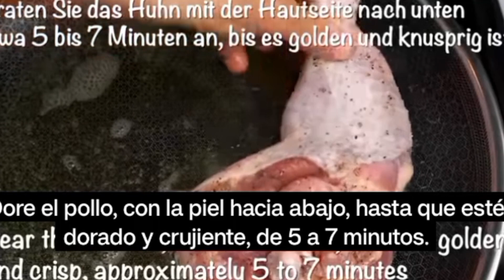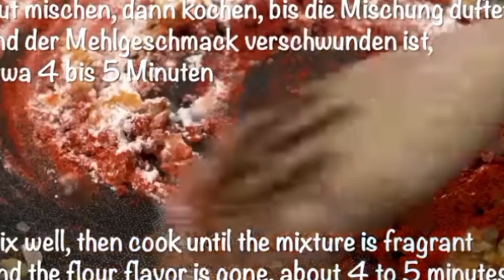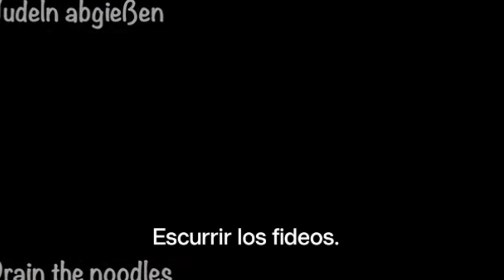¿PATAS O MUSLOS? LA MEJOR RECETA DE POLLO EN SALSA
MEJORES RECETAS FÁCILES, RÁPIDAS, ECONÓMICAS Y SALUDABLE PARA TODOS LOS PÚBLICOS. EL LUJO DE COMER BIEN!
TOP 10!
TUS MEJORES CONSEJOS, TÉCNICAS Y TIPS EN UN SOLO CANAL.

    • Comienza el video con una invitación a verlo completo para no perderse nada y promete un final sorprendente.

    • Se prepara la receta con cuatro patas de pollo sazonadas con sal y pimienta negra, y se les añade aceite de oliva.

    • Se cocina el pollo en una sartén con mantequilla y aceite durante cinco a siete minutos por cada lado.

    • Se pica una cebolla blanca y se agrega a la sartén una vez que el pollo esté cocido por ambos lados.

    • Se pican tres dientes de ajo y se añaden a la sartén junto con la cebolla, cocinando por tres a cuatro minutos a fuego bajo.

    • Se agrega pimentón húngaro dulce y harina a la sartén, cocinando durante cinco minutos mientras se remueve.

    • Se incorpora pasta de tomate y caldo de pollo o agua, mezclando hasta obtener una salsa suave.

    • Se agregan las patas de pollo a la salsa y se lleva la sartén al horno a 200 grados Celsius durante treinta minutos.

    • Se cocina pasta en una olla con agua y sal durante siete a ocho minutos, luego se escurre y se añade mantequilla.

    • Se retira el pollo del horno y se añade crema agria a la salsa, luego se vuelven a agregar las patas de pollo.

    • Se sirve la pasta con las patas de pollo en salsa especial.